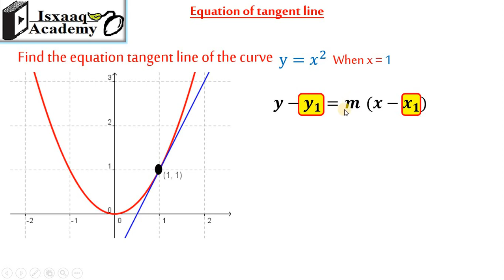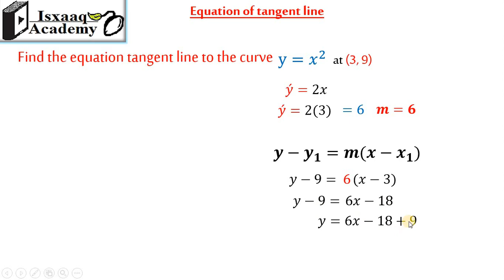14. Equation Of Tangent Line (Somali)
Equation Of Tangent Line